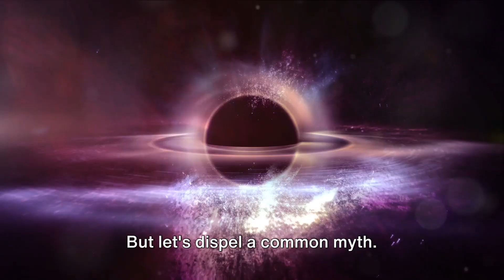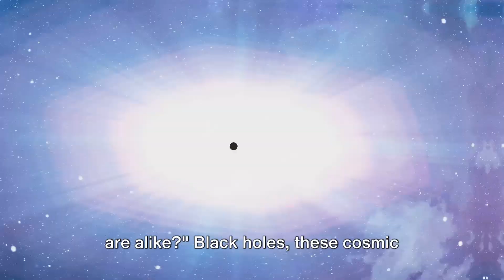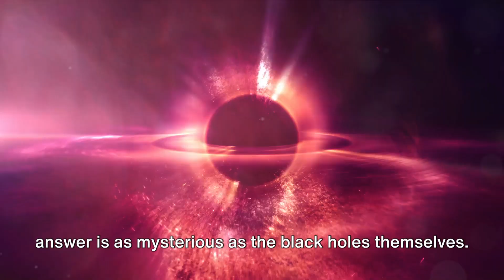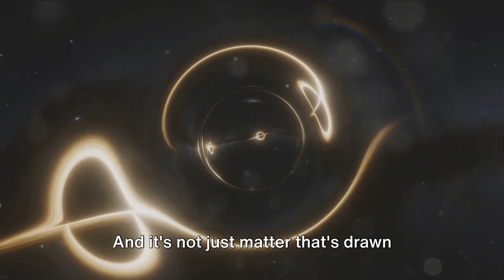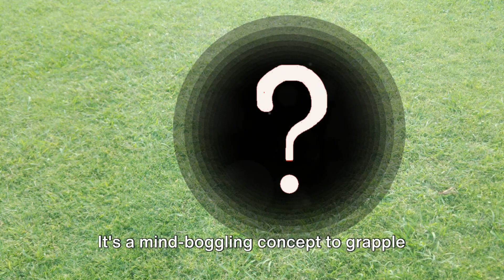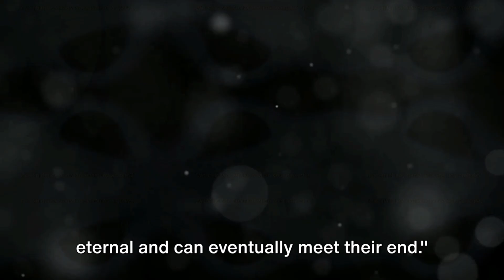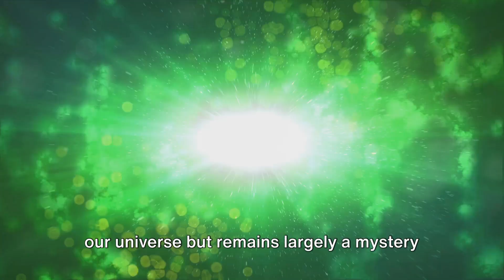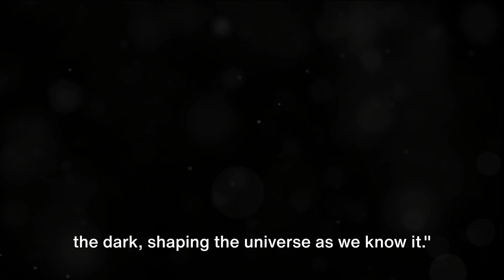Black Holes Deep Dive The Cosmic Titans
OUTLINE:

00:00:00 Black Holes
00:02:02 Categories of Black Holes
00:04:06 The Event Horizon and Beyond
00:06:23 Hawking Radiation and Black Hole Evaporation
00:08:28 Accretion Disks and Jets of Matter
00:10:25 Primordial Black Holes and the Early Universe
00:12:31 Conclusion